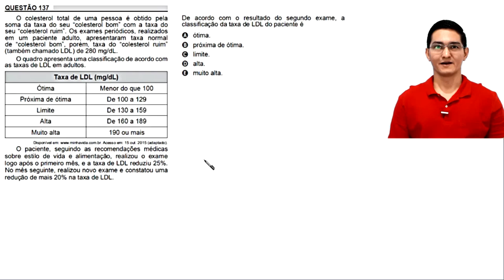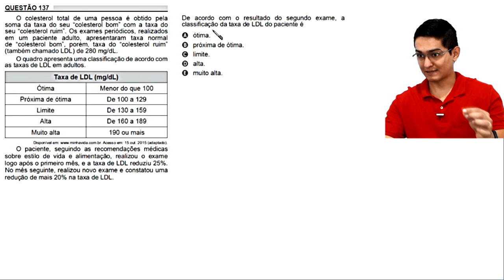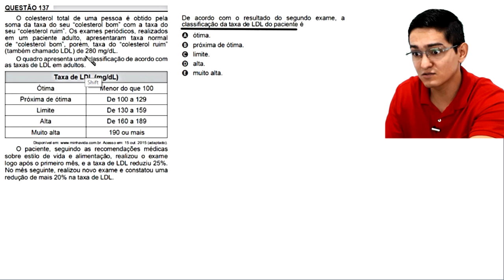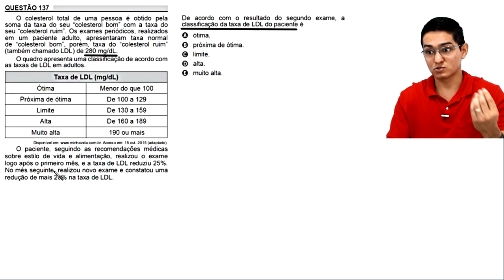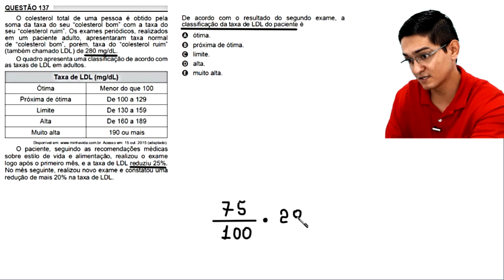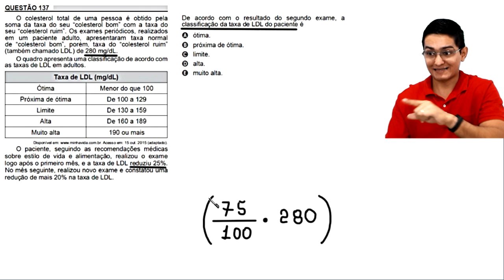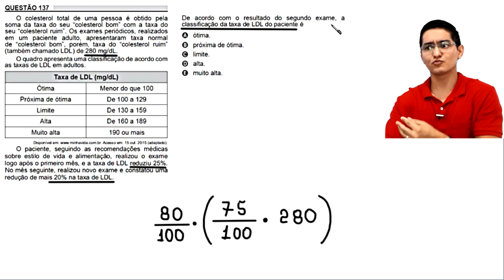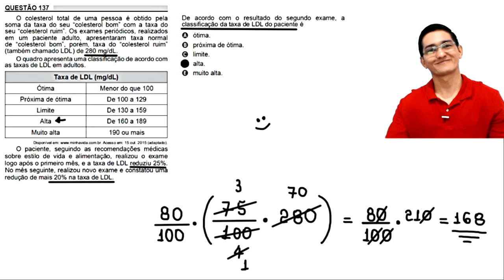ENEM 2018 - QUESTÃO 137 - MATEMÁTICA - PORCENTAGEM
uma resolução para a seguinte questão de Matemática do ENEM:

QUESTÃO 137

O colesterol total de uma pessoa é obtido pela
soma da taxa do seu "colesterol bom" com a taxa do
seu "colesterol ruim". Os exames periódicos, realizados
em um paciente adulto, apresentaram taxa normal
de "colesterol bom", porém, taxa do "colesterol ruim"
(também chamado LDL) de 280 mg/dL.

O quadro apresenta uma classificação de acordo com
as taxas de LDL em adultos.

Taxa de LDL (mg/dL)

Ótima. Menor do que 100
Próxima de ótima. De 100 a 129
Limite. De 130 a 159
Alta. De 160 a 189
Muito alta 190 ou mais

O paciente, seguindo as recomendações médicas
sobre estilo de vida e alimentação, realizou o exame
logo após o primeiro mês, e a taxa de LDL reduziu 25%.
No mês seguinte, realizou novo exame e constatou uma
redução de mais 20% na taxa de LDL.

De acordo com o resultado do segundo exame, a
classificação da taxa de LDL do paciente é

a) ótima.
b) próxima de ótima.
c) limite.
d) alta.
e) muito alta.

Fortaleza - CE
60840974

Sony Vegas

Atube Catcher

MICROFONES

Lapela Sony: ECMCS3